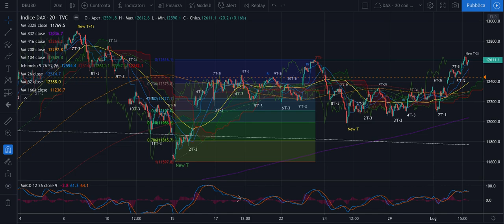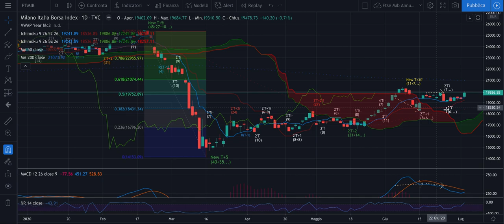DAX + FTSE Mib - Recap Evo del 2/07: Ciclica Evoluta Operativa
Buon pomeriggio,

Nel video il recap della giornata di oggi. Illustro inoltre a livello operativo la differenza con la ciclica base che è molto più teorica e molto meno pratica.

Buon ascolto e buone riflessioni.

Jacopo